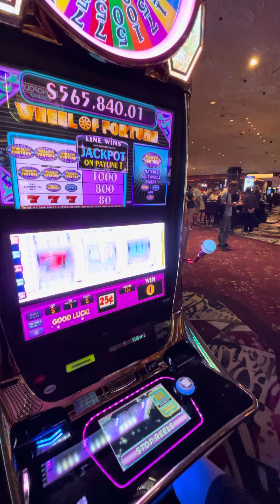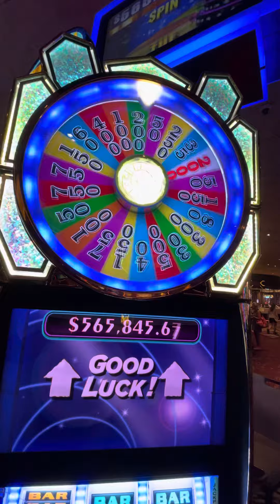Mirage Las Vegas Son James Slot Win